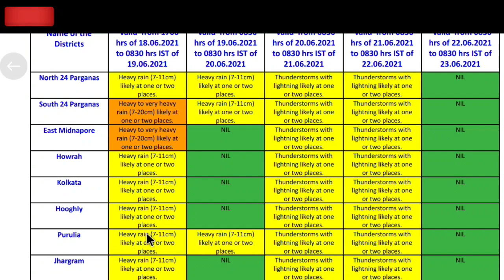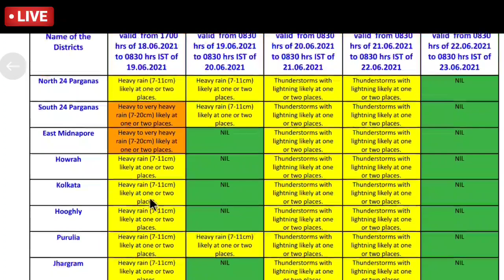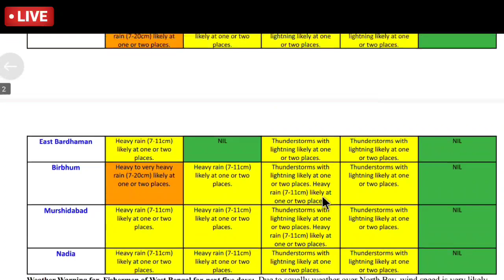আজ LIVE🔴: ভারী বৃষ্টির দুর্যোগ! কবে কমবে বৃষ্টি ? জলমগ্ন বহু এলাকা | Weather News today Live Bengali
Live🔴: রাতে ধেয়ে আসছে ভারী বৃষ্টির দুর্যোগ! কবে কমবে বৃষ্টি? জলমগ্ন বহু এলাকা| Weather news today live bengali